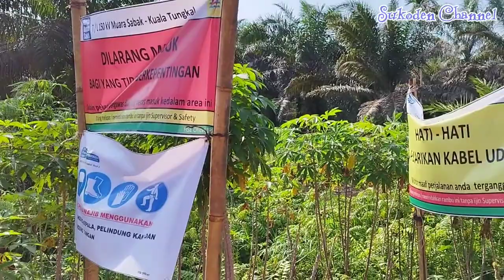Tensioner SUTT 150 kV